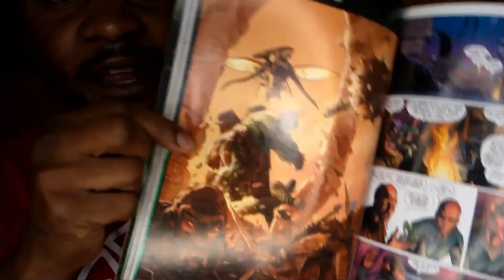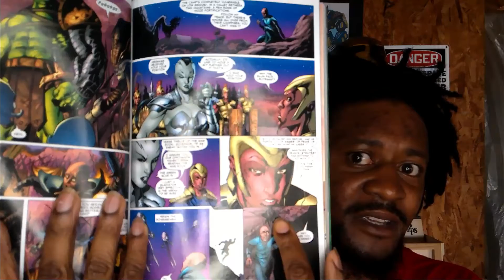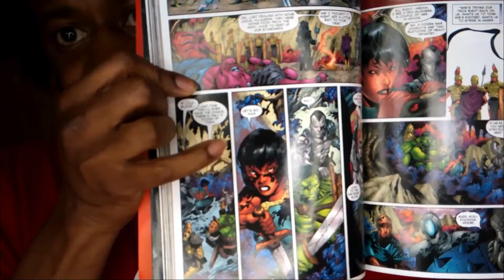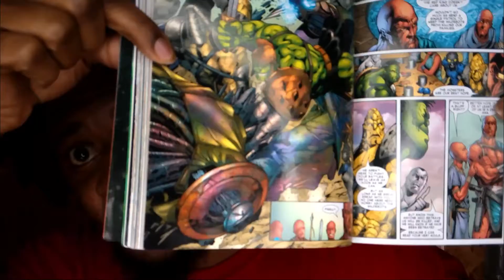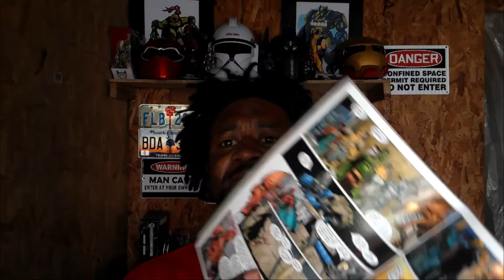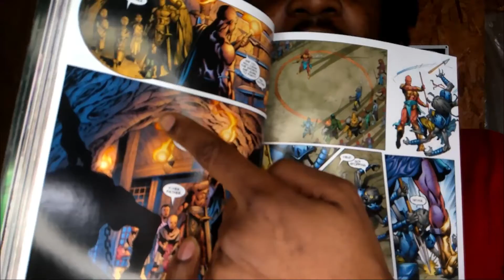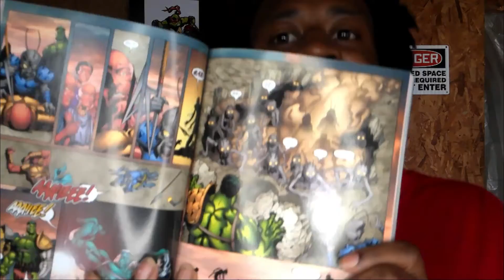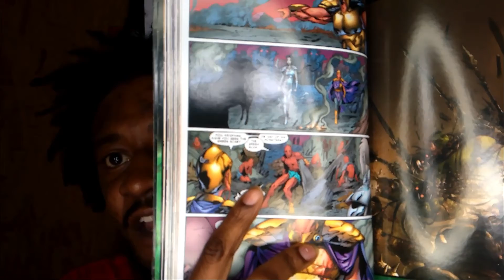PLANET HULK COMICBOOK REVIEW 4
I'm going over issue #5 in this video. We see some character development as the story moves forward. find out who and how.